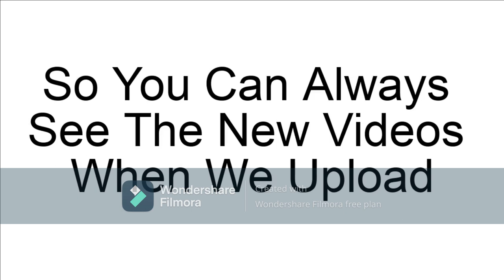K.W. Lifts Glass Elevator [CobaltPLUS 3.52] Elevator Testing In Roblox